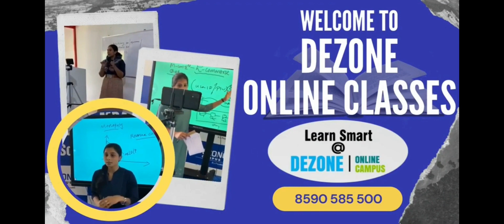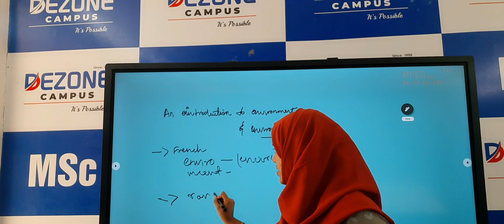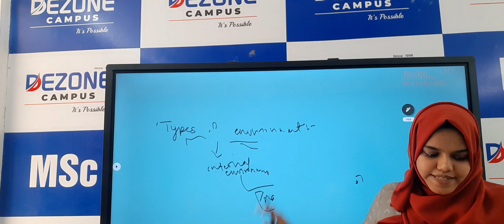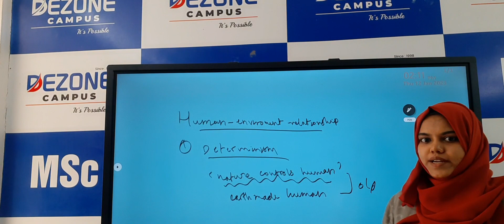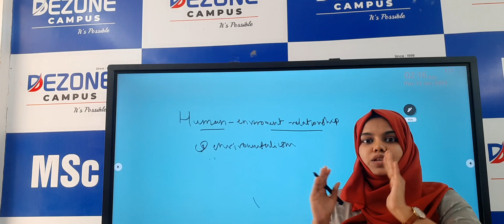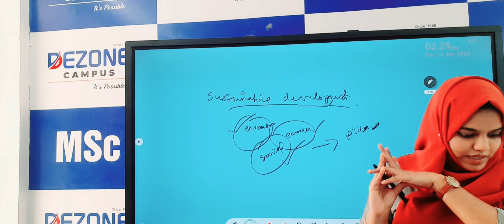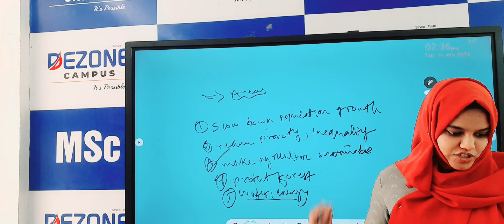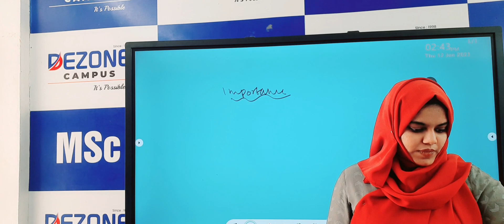ignou 1st year ENVIRONMENTAL STUDIES CHAPTER 1